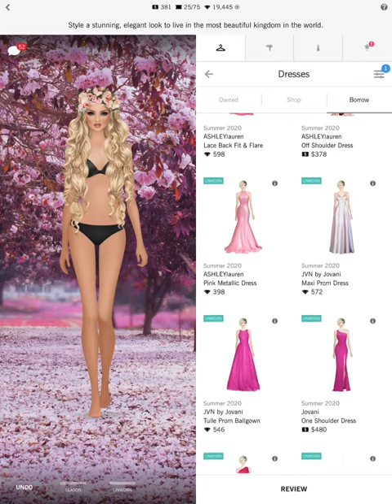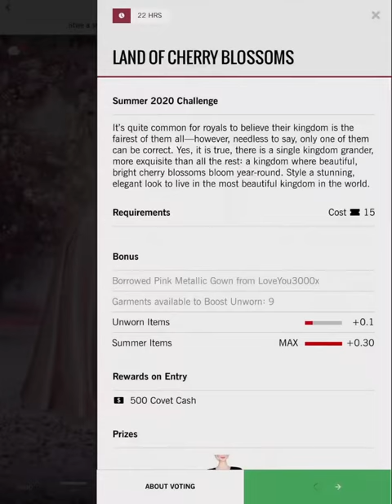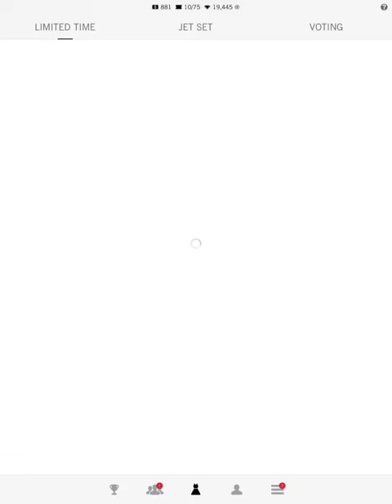Daily Covet Fashion [August 8, 2020] LAND OF CHERRY BLOSSOMS 🌸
LAND OF CHERRY BLOSSOMS Covet Fashion Daily - Classic Model styling